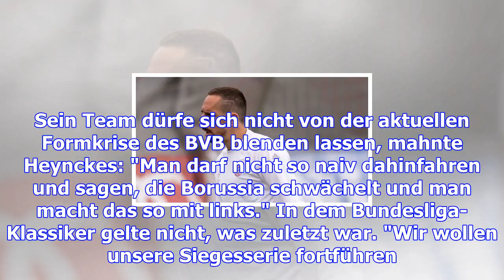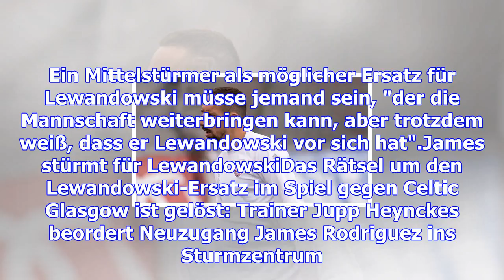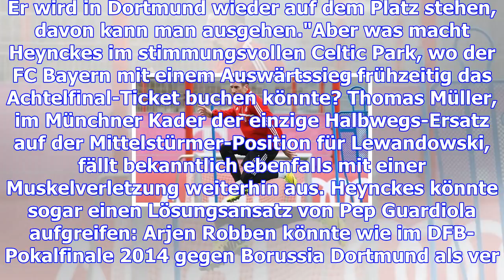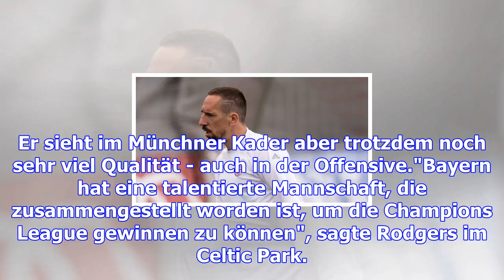Fc bayern: franck ribéry ist zurück im training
Beim FC Bayern München ist Franck Ribéry ins Training zurückgekehrt. Er hatte der Mannschaft nach ei...